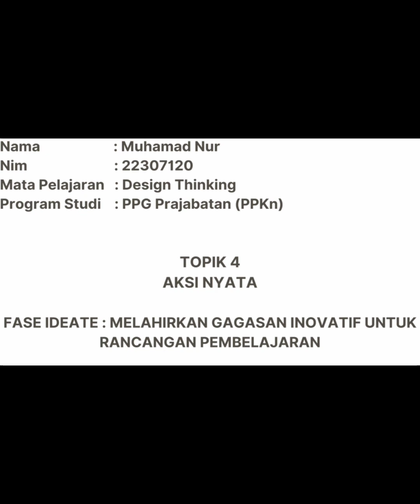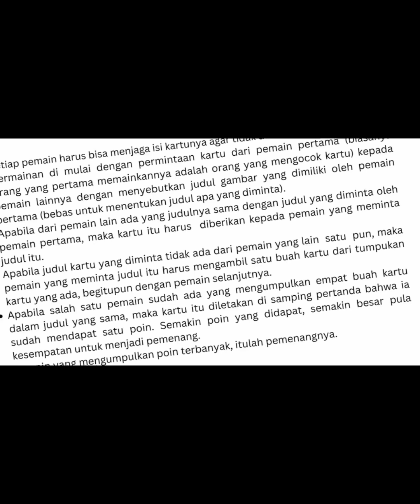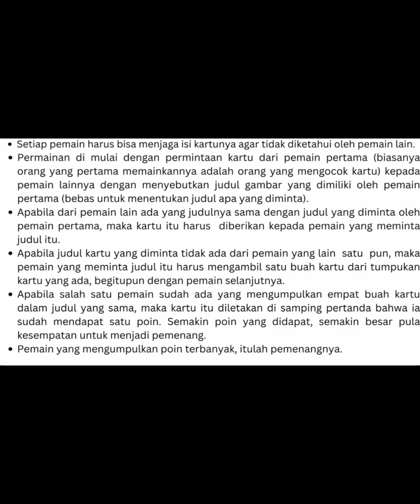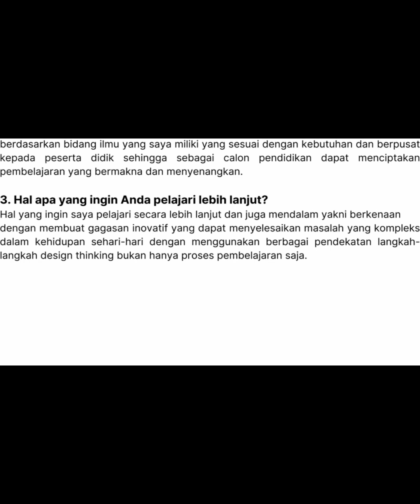Aksi Nyata Topik 4 Design Thinking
Tugas LMS mata Kuliah Aksi Nyata Topik 4 Design Thinking @Tanyaguruofficial